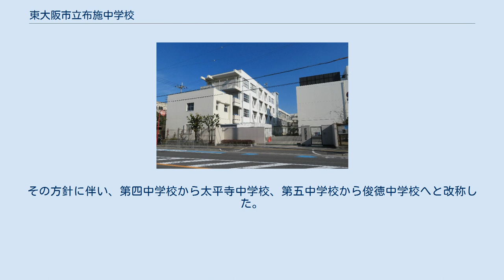東大阪市立布施中学校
東大阪市立布施中学校（ひがしおおさかしりつ ふせちゅうがっこう）は、大阪府東大阪市荒川二丁目にある公立中学校。
 従来の東大阪市立俊徳中学校と東大阪市立太平寺中学校を統合し、2016年に開校した。
校舎は旧俊徳中学校の用地を転用している。
 学校は旧日新商業学校跡に位置する。
前身の俊徳中学校創立時の1947年より1974年まで、日新商業学校の後身の東大阪市立日新高等学校と学校敷地を共有していた。
 本項では前身校もまとめて扱う。
 旧・俊徳中学校は1948年に布施市立第五中学校として、当時の日新商業学校敷地（現在の布施中学校敷地）に併設される形で開校した。
また旧・太平寺中学校は1948年に布施市立第四中学校として、布施市立第三中学校（現・東大阪市立金岡中学校）より分離開校した。
校地は布施市大字太平寺71番地（のち東大阪市太平寺二丁目1番39号）を使用し、後年になり隣接地を買収して校地を拡張している。
 布施市など3市合併で1967年に東大阪市が発足した。
東大阪市の市域では合併前、旧布施市の学校を中心に創立番号順での小中学校名称が使われていたケースもいくつかあったが、東大阪市発足に際して小中学校の名称に番号の名称をやめて地名などを取り入れた名称へと一斉に変更する方針を決定した。
その方針に伴い、第四中学校から太平寺中学校、第五中学校から俊徳中学校へと改称した。
 2016年4月に両校が統合し、東大阪市立布施中学校となった。